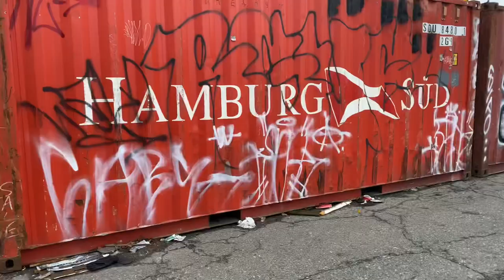Why I Run Maine Trailer Tags | Cheap and Easy #142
Wheel Straps
Jump Box
Badlands winch
Badlands wireless winch remote
GoPro Battery charger
Fire extinguisher
Reflective Triangles
Paper Log Book
Cell Phone Holder
Ipad Holder
GoPro Hero 8 Black